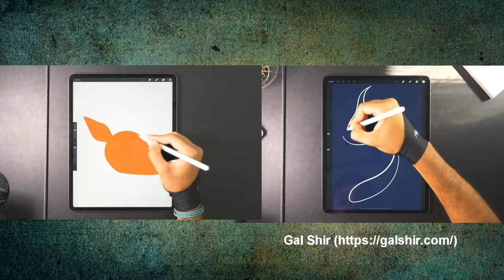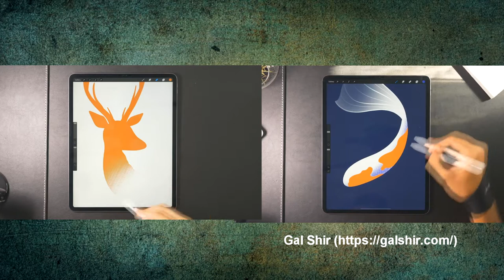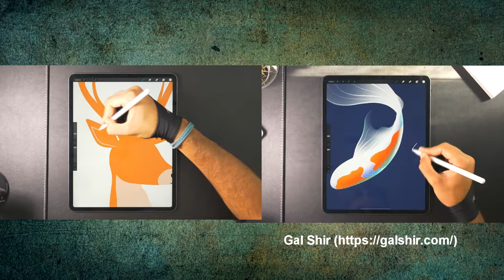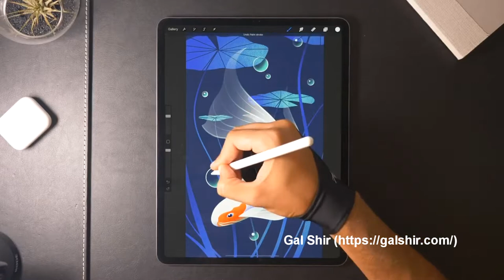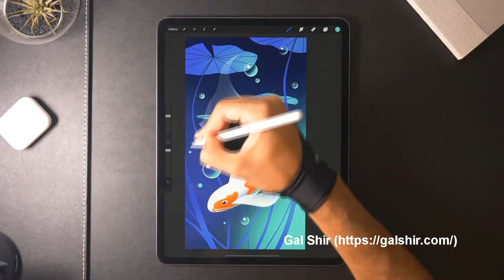Skill Dewa, Melukis Dengan Sempurna Pakai Pensil dan Canvas Digital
Gal Shir punya keterampilan yang tak banyak dimiliki orang. Dia mampu membuat lukisan digital diatas canvas gadget dan pensil khusus. Dua karyanya ini membuktikan kemampuan dia.

Selengkapnya baca di: Zonautara.com